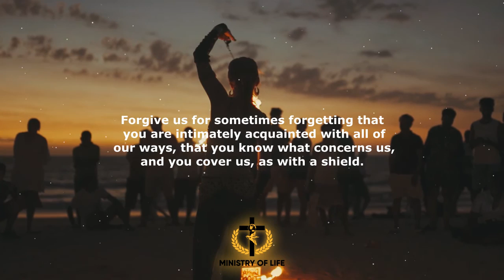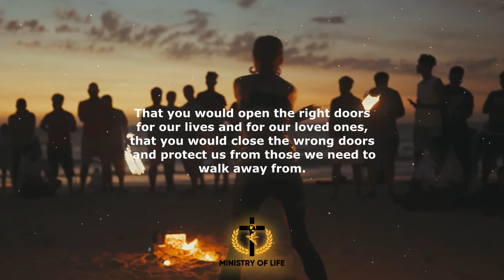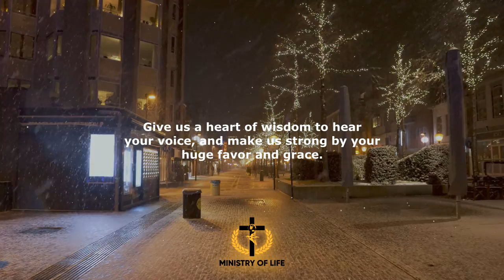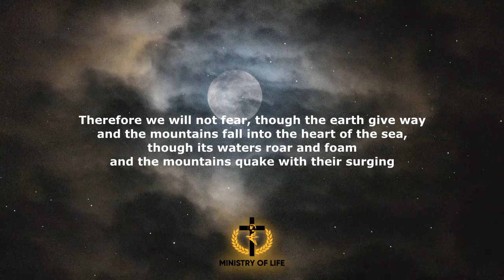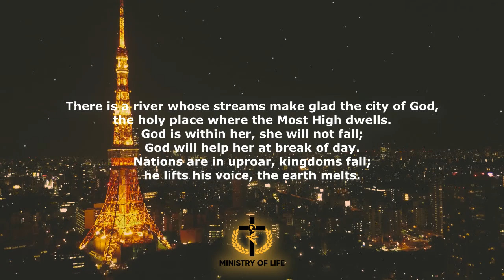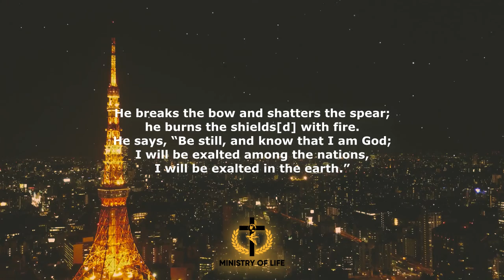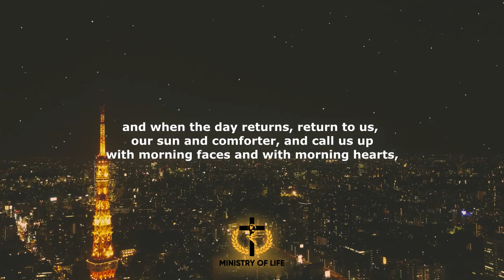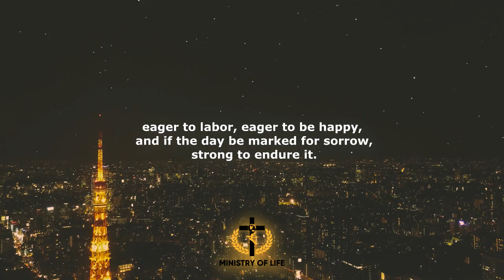PRAYER FOR A BLESSED NIGHT - NIGHT PRAYER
Ministry Of Life